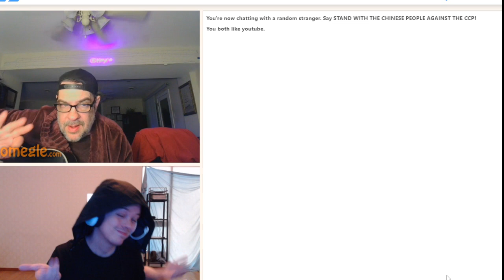Uncle just rizzed my imaginary character